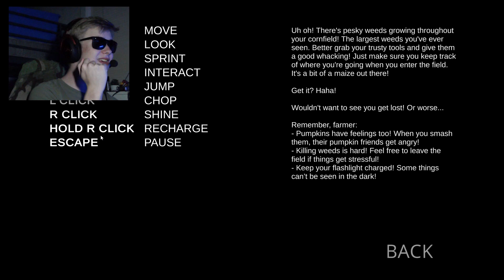CORNFIELD SIMULATOR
"Zardy's Maze" is free to play on steam, that's why i played it cause i am cheapskate.

what i was trying to say in the video was that i want to quit the roblox myth hunting, but every time I've tried i always come crawling back with my tail between my legs, i made myth videos to make views and nothing else, it was an unhealthy lifestyle, i am a teenager damn it i should be spending my life having fun, so this is what I'm doing. i am youtubering for fun and i do not give much of a crap whether people start hating me because of it, my channel won't die for Christ's sake it hasn't even begun living it's life.

but of course i have to stay neutral because there may be a chance that school will manipulate me back into the myth community, that's why this is sort of a crisis.

the faint background music is "1812 overture" by Tchaikovsky